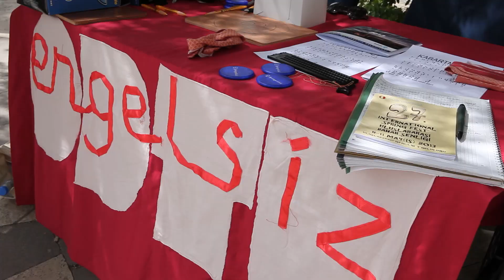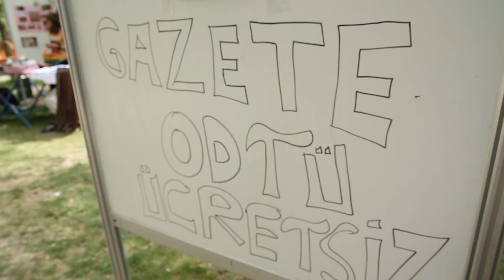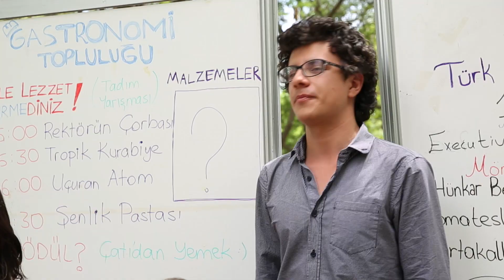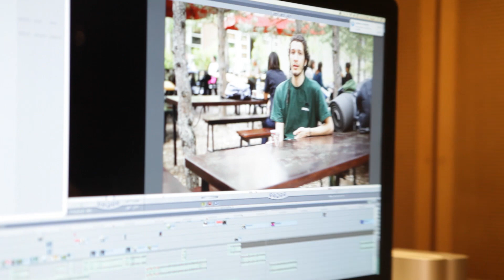ODTÜ Öğrenci Toplulukları Tanıtım Filmi